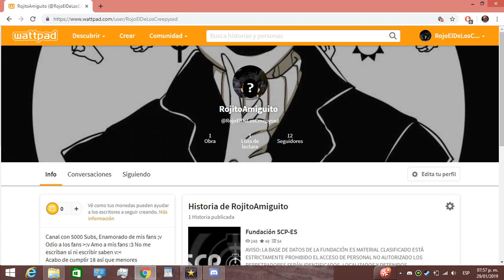Como Sobrevivir A Los Creepypastas: Slenderman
Siempre saludo a los comentarios mas bonitos 6u9

Si quieres hacer una colaboracion acepto de cualquier tipo :D Dependiendo la situacion!
Pidan sus Corazones c: Y pidan que proximo video quieren!!

LOS AMOOOO!

MIRA EL VIDEO COMPLETO! :c